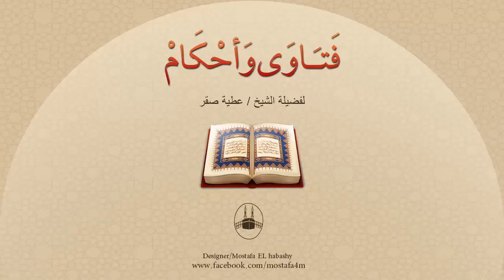هل يجب على المرأة أن تستر وجهها بالنقاب عند خروجها إلى العمل ؟